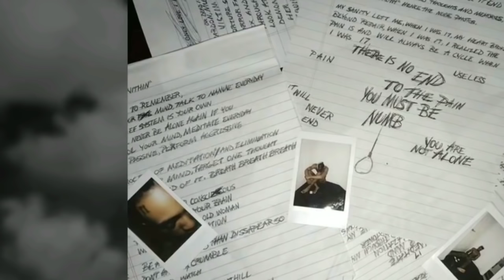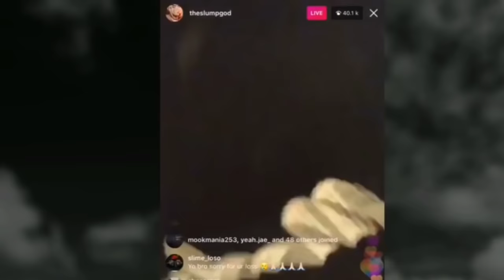Xxxtentacion Life Story in Hindi | Hip Hop कहानी Ep. #2 | FULL BIOGRAPHY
XXXTENTACION Hindi story

Do support and share our channel with your Hip Hop Friends .